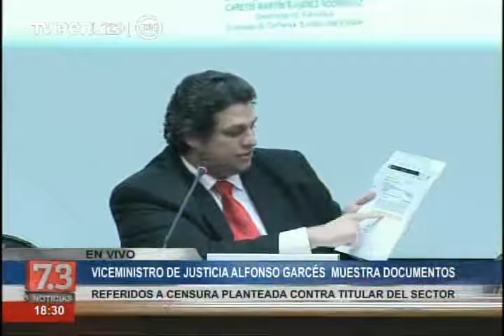MINJUS señala que lo dicho por Julia Príncipe “no se ajusta a la verdad”: Muestran oficios